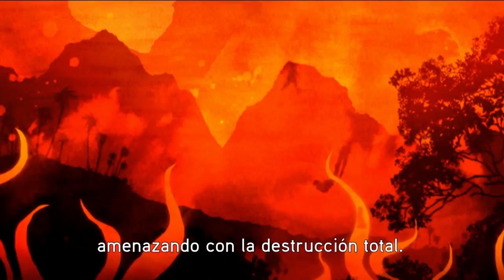Outland - Co-op trailer en PlayStation Network [ES]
¡Ya puedes ver el trailer co-op de Outland! Próximamente el 27 de Abril en Xbox Live Arcade!